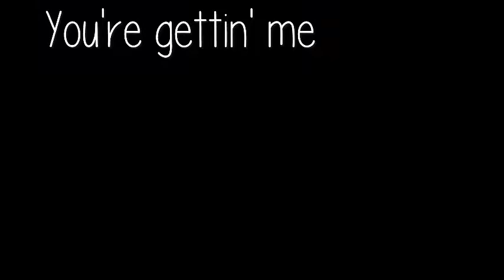Flashlight | CP 16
☯ CLICK "SHOW MORE" FOR A COOKIE ☯

for annie potato ;)

ღ stalk me?
ღ kik: ask for it c;